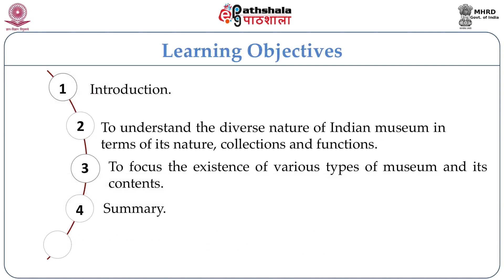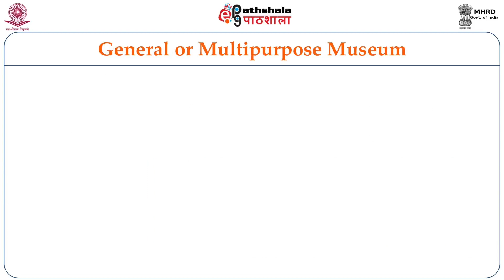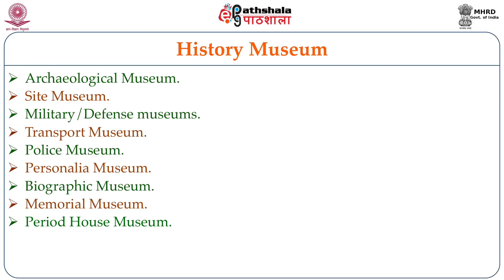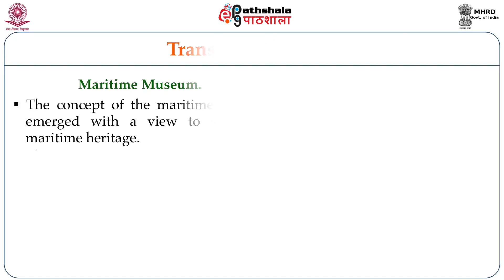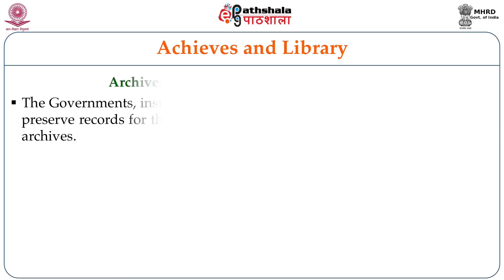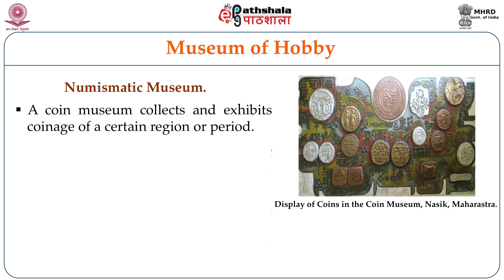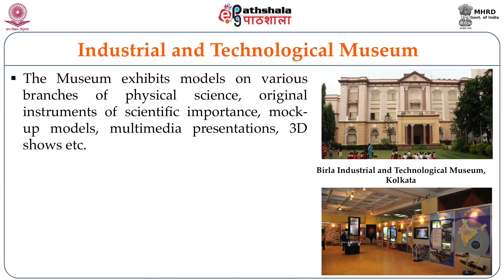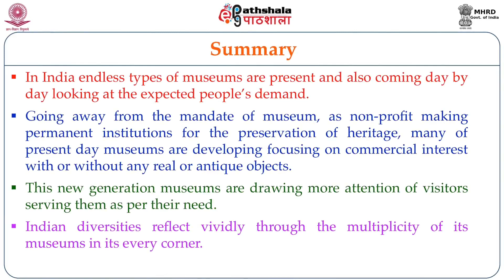P-15: M-08. The Typology of the Museum-2